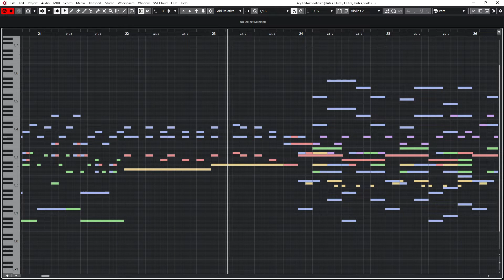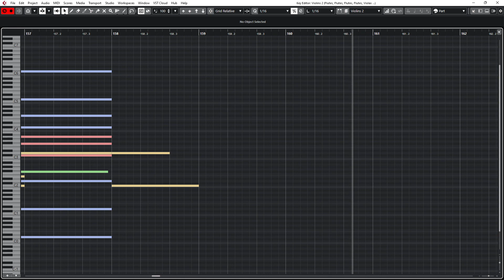Spitfire Symphonic Waltz In D Major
This is a waltz I composed using Spitfire SSO and BBCSO Pro. This piece is apart of my upcoming orchestral album called Cosmoscores.